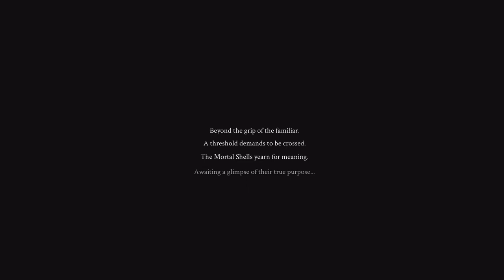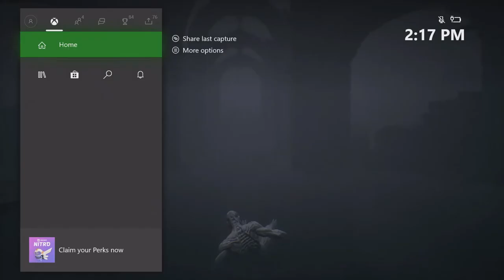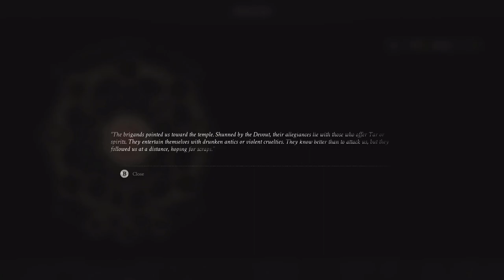I LOVE THIS GAME [ Mortal Shell ]